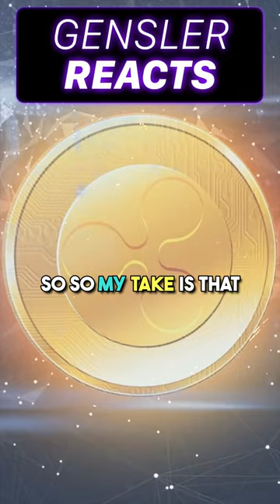Gensler Reacts to SEC's Ripple Loss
In this Short, we dissect Gary Gensler's reaction to the SEC's recent loss against Ripple. How is the SEC Chairman addressing the defeat? What implications could his political stance have on future enforcement actions? We delve deep into these questions and provide you with the insights you won't find elsewhere.